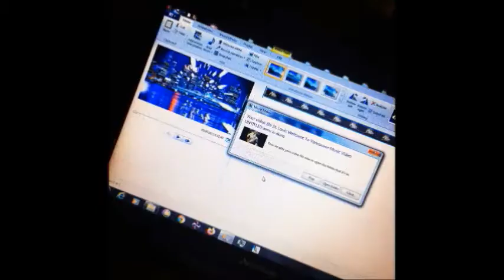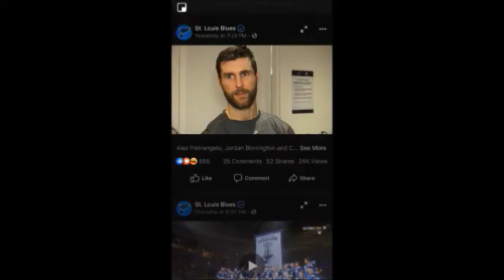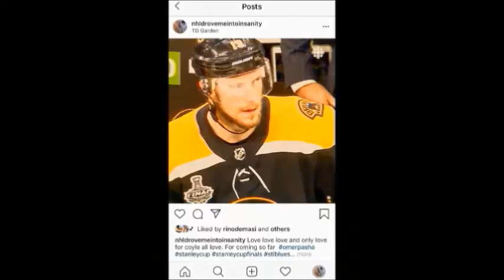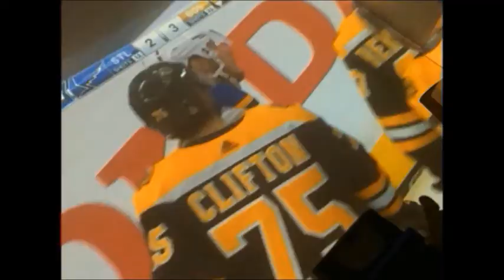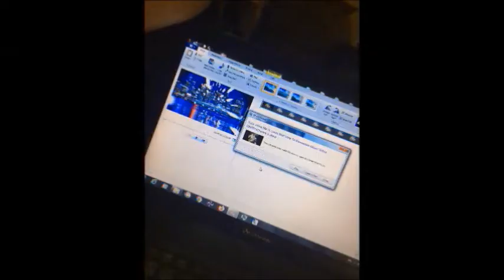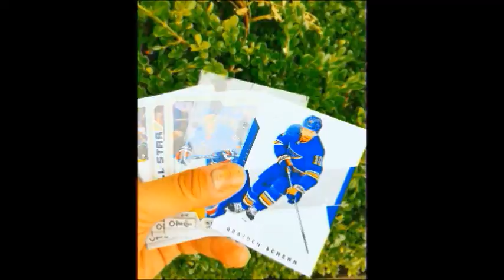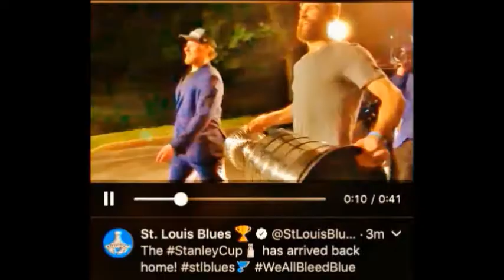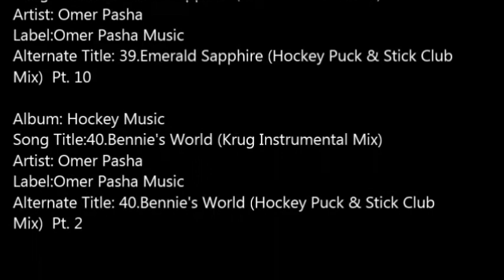34 “Hockey Music” By Omer Pasha Music SLIDE SHOW